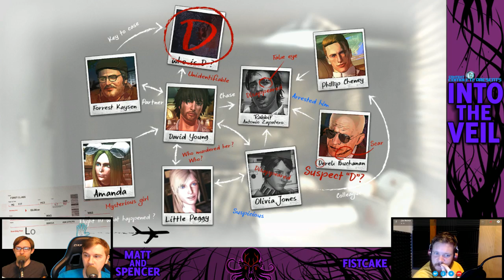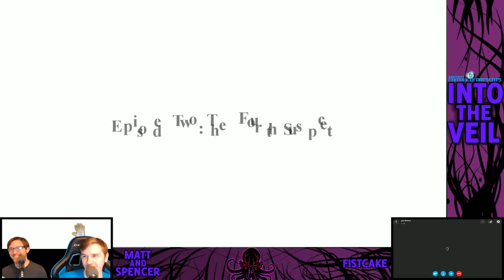Into The Veil: D4: Dark Dreams Don't Die - Death by Chili-Dog | #4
The game this time is D4: Dark Dreams Don't Die!

D4: Dark Dreams Don't Die is an episodic graphical adventure video game developed by Access Games and originally published by Microsoft Studios for the Xbox One. The title represents the phrase "Dark Dreams Don't Die" and the fourth dimension (time). The game is unrelated to the D video game series. The initial release contains a prologue and two episodes that make up season one of the series. In October 2016, Hidetaka Suehiro announced via Twitter that he had left Access Games and that there would not be more episodes of D4.

The main character is David Young, a private investigator whose wife has been murdered. The traumatic events surrounding her death left Young unable to recollect those memories, but has allowed him to travel through time. Young travels through time to undo the murder. The player cannot time travel arbitrarily, as the powers are activated upon finding certain objects that bring the player to specific points in time.

D4 is an Xbox One title that uses Kinect controls with "simple gestures and voice" to uncover the mystery. The game uses cel-shaded graphics similar to that of a graphic novel. For the PC version, however, Kinect has been disabled in favor of mouse controls. Some improvements have also been implemented in the PC version, such as upgrading the frame rate to 60 fps, shortening load times, and fixing bugs that were present in the original version.

After the death of his wife, former Boston police narcotics officer turned private detective, David Young gains the supernatural ability to travel into the past by touching left-behind items referred to as "mementos". Two years earlier David's wife was murdered and David received a blow to the head which caused him to lose his memory of the event except for his wife's final words "Look for D". David with his newly gained ability uses it to uncover the unknown assailant by investigating everyone whose name starts with "D". With help from his former partner Young gets a lead about a man, whose boss's name starts with D, went missing on a plane after it was struck by lightning and David uses a memento to travel back into the past to investigate.